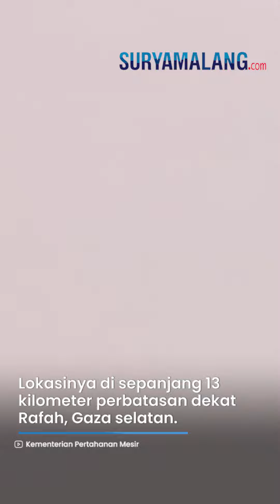Tingkatkan Keamanan! Mesir Kerahkan 40 Tank ke Perbatasan Gaza saat Israel Gempur Rafah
VP: NK

SURYAMLAANG.COM - Mesir telah meningkatkan keamanan di sepanjang perbatasan negaranya dengan Gaza sejak dua pekan terakhir.

Langkah ini diambil saat Israel memperluas operasi militernya di sekitar Kota Rafah, Gaza selatan.

Sumber keamanan Mesir mengatakan, sekitar 40 tank dan pengangkut personel lapis baja telah dikerahkan ke timur laut Sinai.

Selain itu, tembok pembatas yang dilapisi kawat berduri juga mulai dibangun.

Lokasinya di sepanjang 13 kilometer perbatasan dekat Rafah, Gaza selatan.

Pihak berwenang Mesir memang belum menanggapi terkait pembangunan tembok pembatas itu.

Namun menurut laporan Al Arabiya, tembok dibangun untuk mencegah masuknya warga Palestina yang terusir secara massal dari Rafah.

Pada Jumat (9/2/2024), pesawat tempur Israel mulai menyerang wilayah tersebut.

Perdana Menteri Israel Benjamin Netanyahu langsung memerintahkan milternya untuk mengevakuasi para pengungsi.

(Tribun-Video.com)